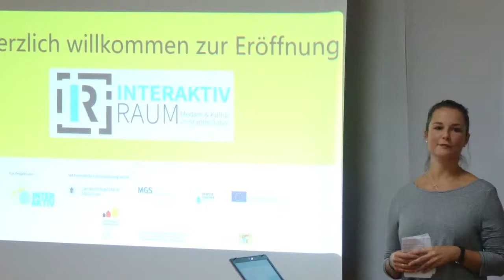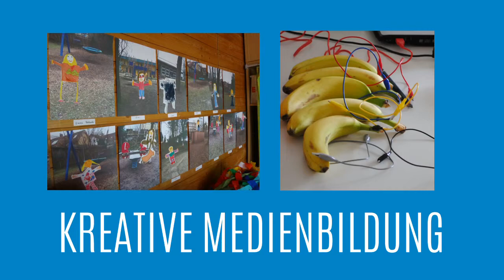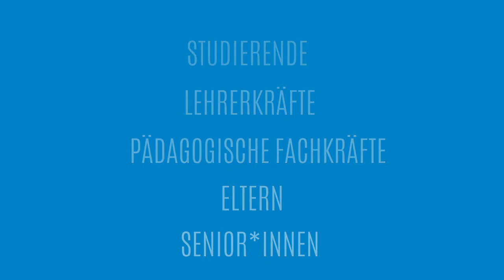Das macht SIN!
Das "SIN - Studio im Netz" ist eine seit 1996 bundesweit agierende medienpädagogische Facheinrichtung mit dem Arbeitsschwerpunkt „Kinder, Jugendliche und digitale Medien“.